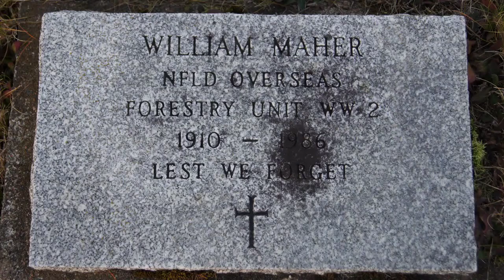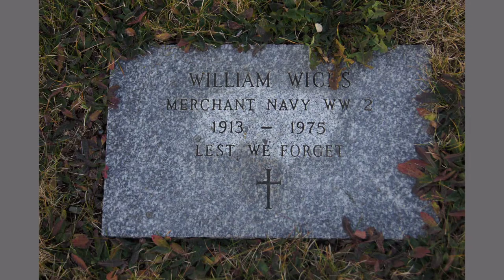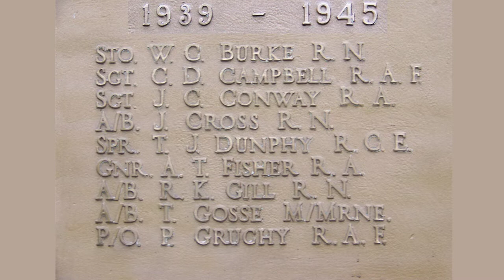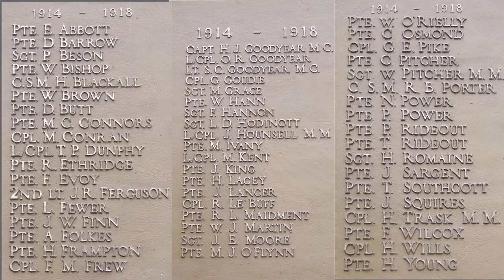Tom Pinsent & Peter Brandt A Kid Like Me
A Kid Like Me is the second release for this song written by Military buddies Tom Pinsent & Peter Brandt in 2014. It depicts the story of Remembrance Day  and people who had to give the ultimate sacrifice for our freedoms we enjoy today.